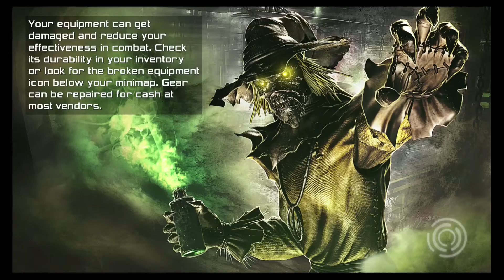DCUO - 18 - GalaxiAel 17 (OMAC)